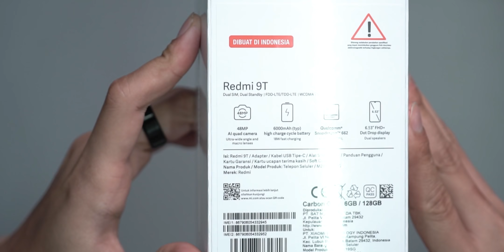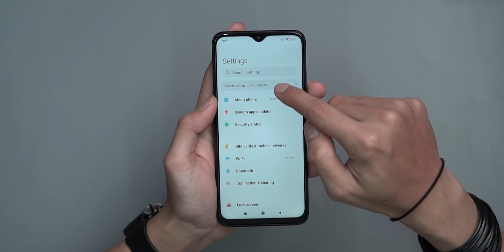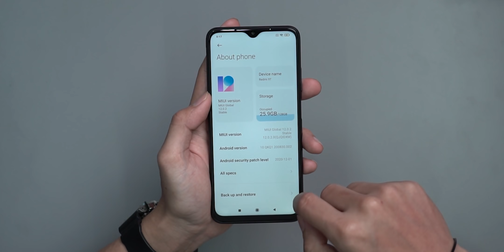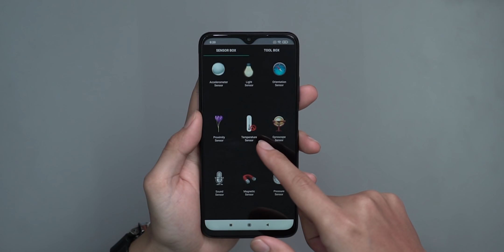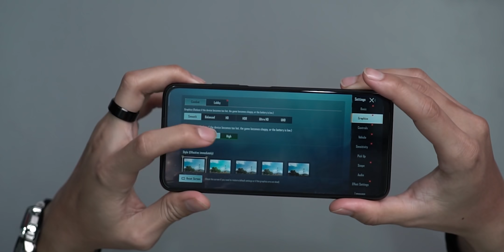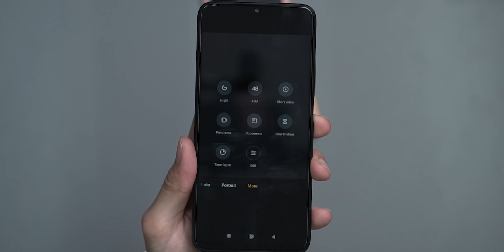JANGAN GOIB DONG - Unboxing Xiaomi Redmi 9T Resmi Indonesia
Harga resmi: Rp1,9 juta (4/64) | Rp2,3 juta (6/128)
Chipset: Snapdragon 662
Kamera depan: 8 MP
Kamera belakang: 48 MP (wide) + 8 MP (Ultra-wide) + 2 MP (Macro) + 2 MP (Depth)